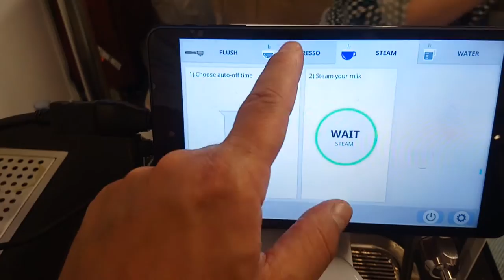Berlin 2019 World of Coffee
Decent Espresso exhibited at this coffee trade show.